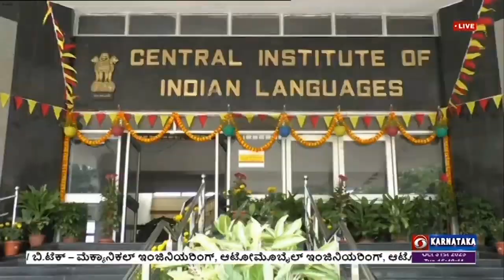ಮೈಸೂರು : ೧೫ನೇ ಶಾಸ್ತ್ರೀಯ ಕನ್ನಡ ಮಾನ್ಯತಾ ದಿನಾಚರಣೆ ಕಾರ್ಯಕ್ರಮ